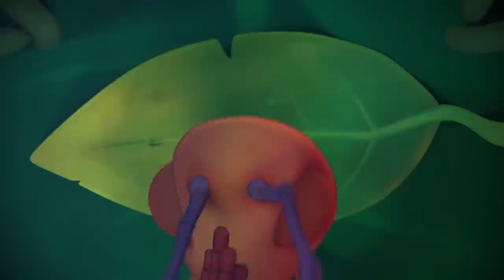Matador | Antiks | Animals And Creatures | Kids Cartoon In Hindi हिन्दी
Welcome to Moonbug Kids - Animals And Creatures In Hindi! Today we bring to you some fun time with Antiks. We aim to entertain kids and children and make them laugh through our funny cartoons!

Joey and Boo upset a patrolling dung beetle when they move in on his territory.

00:00 Matador
02:00 Tadzilla
04:01 Drained
06:01 Cliffhangers
08:01 Home Invasion
10:02 Vanishing Act
12:02 Bubble Trouble
14:02 Cookie Rookies
16:02 A Pear of Losers
18:03 Spring Fever
20:03 Bottle Rocketeers
22:03 Cave Dwellers
24:03 Eggheads
26:03 Gone With the Wind
28:03 Bad Vibrations
30:03 Knight Fight
32:03 Spin Masters
34:04 Beach Bums
36:04 Glowing Nowhere
38:04 Stuck on You
40:05 Bad Neighbours
42:05 Petrol Heads
44:05 Sole Sister
46:06 Hiccupy Heroes
48:06 Cotton Buddies
50:06 Jelly Bellies
52:07 Hide And Shriek
54:07 Sugar Rush